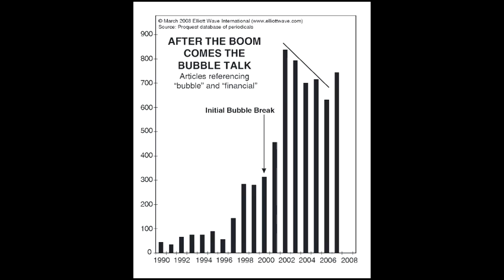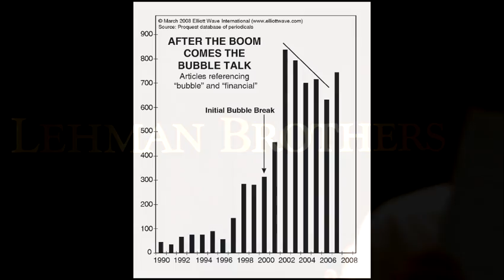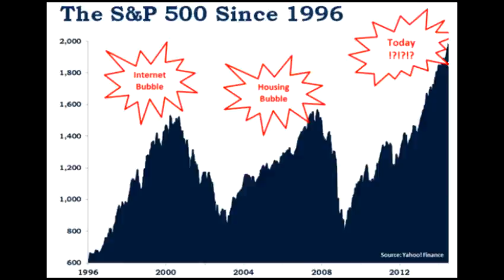The Perilous Psychology of Financial Bubbles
nvestors justify financial bubbles all the way to the top. This perilous psychology led to massive losses after the market peaks of 2000 and 2007. Now, in 2014, the same warning is showing up in the financial news.